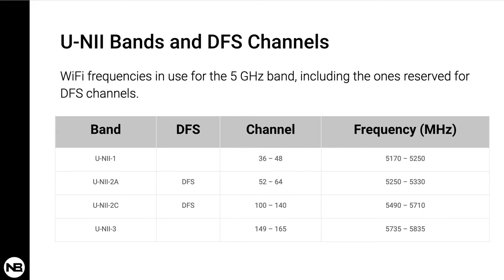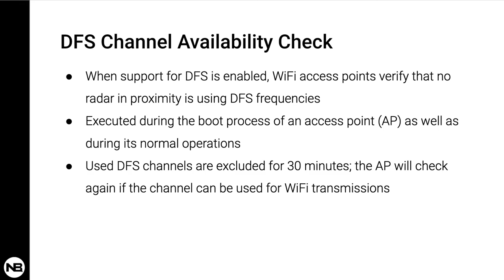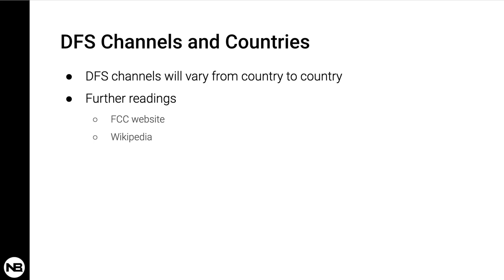How to use DFS Channels in WiFi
One main benefit of using DFS channels is to utilize under-serviced frequencies to increase the number of available WiFi channels. Learn the important implications of enabling this function in a WiFi network.